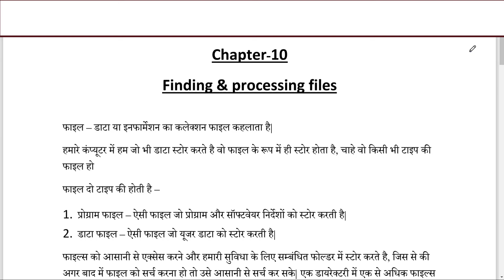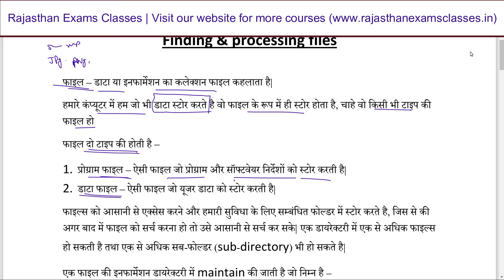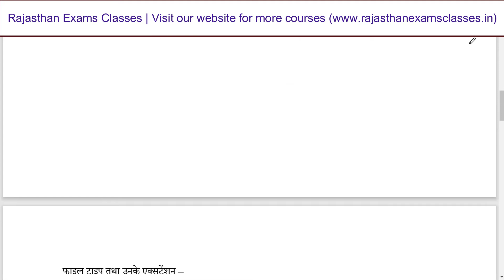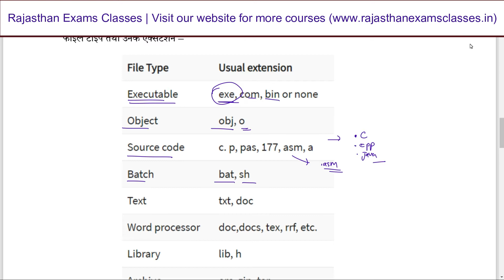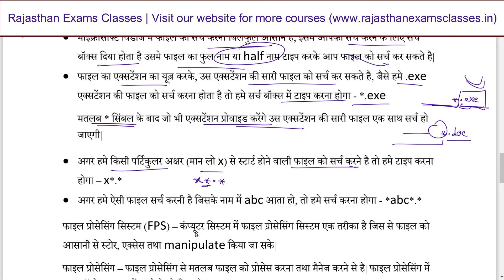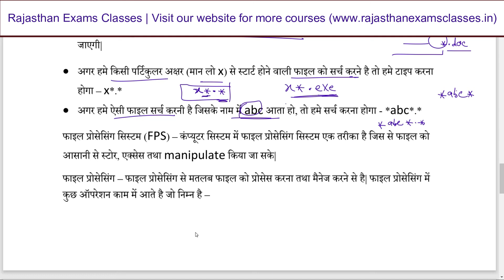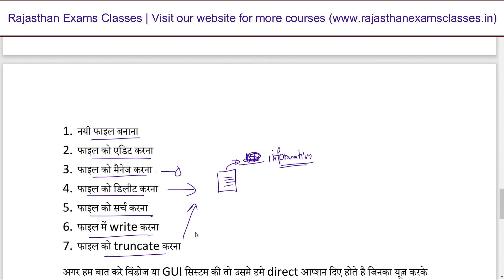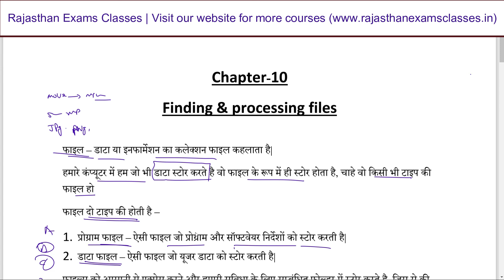Chapter-10 | Finding and processing files || Computer organization and operating system By Hemant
This is the 10th video in the series of Computer organization and operating system course. In this video I have talked about finding and processing file in computer system.